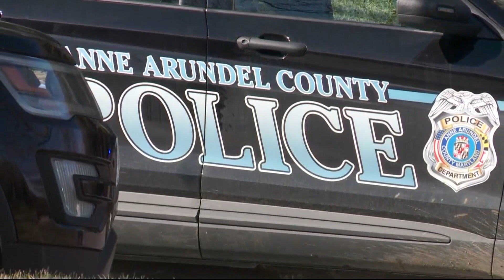Man dead in Laurel shooting, suspect still on the loose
Police are investigating after a man was found shot dead in Laurel Wednesday morning. Officers are still investigating to learn exactly what happened.